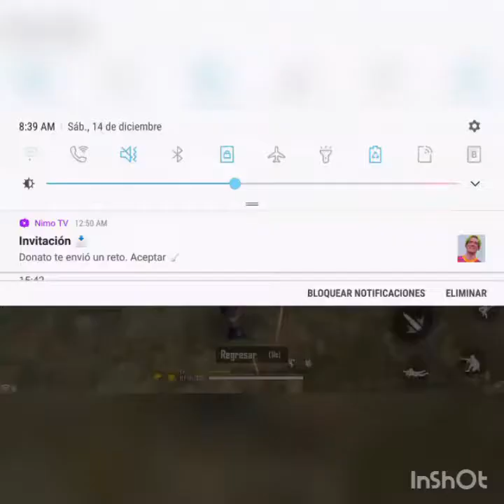Free fire batalla épica 14 kill by mailon3007D